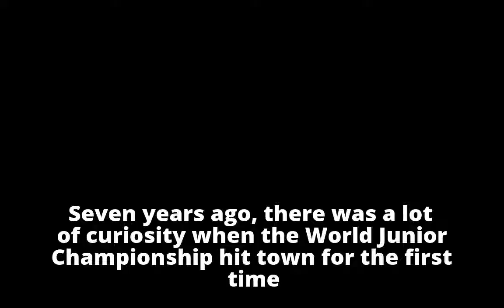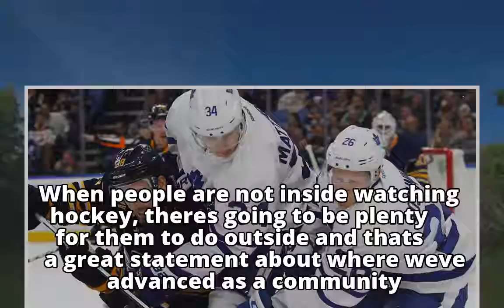Mike Harrington: As we learned seven years ago at World Juniors, get ready for a wild time